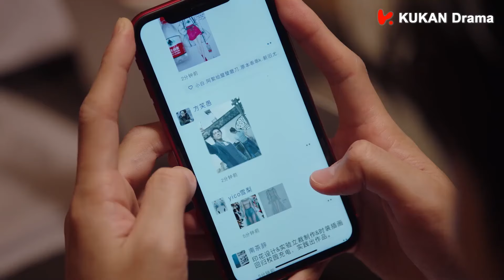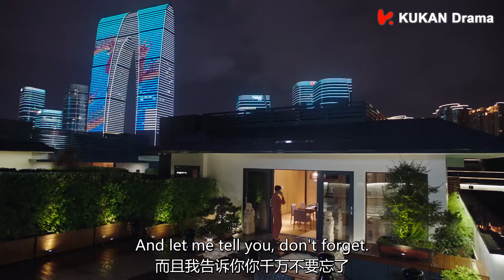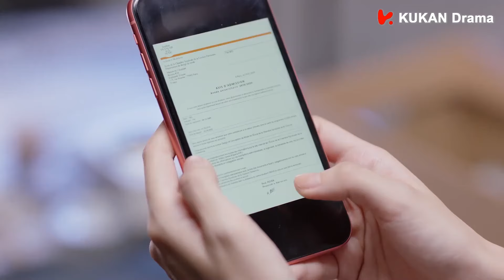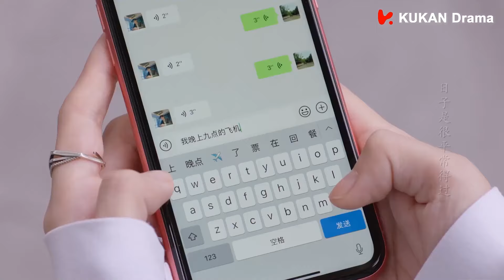【Full Movie】總裁抱著灰姑娘親熱，卻被她的親媽當場抓包：放開我的女兒！